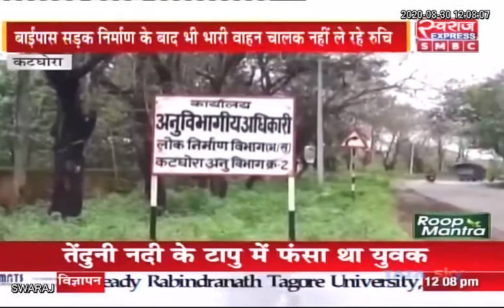Katghora News: No Entry के बावजूद शहर में घुस रहे भीमकाय ट्रक और ट्रेलर..